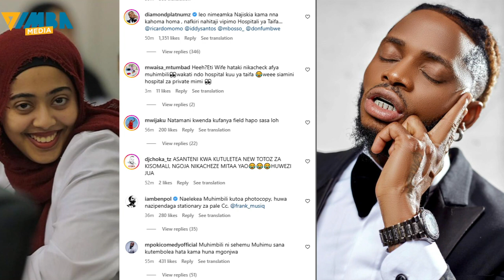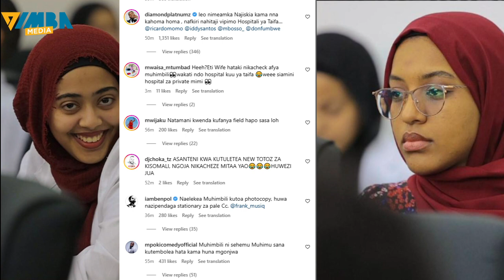🚨Mastaa wa Tanzania wapagawa na wanafunzi Warembo wa Sudan,MUHIMBILI, DIAMOND apata Homa Gafla